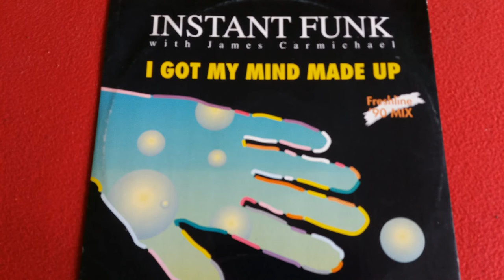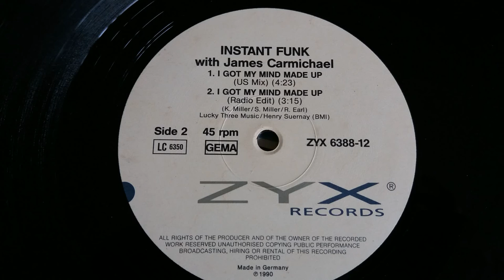Instant Funk With James Carmichael ‎– I Got My Mind Made Up (The Freshline Allstar Remix)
Label:
ZYX Records ‎– ZYX 6388-12
Format:
Vinyl, 12", 45 RPM, Single
Country:
Germany
Released:
1990
Genre:
Electronic, Funk / Soul
Style:
Euro House